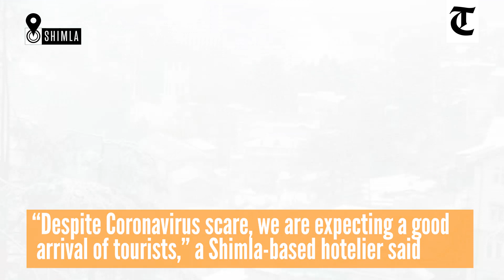Shimla, Manali, Dalhousie receive fresh snow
Tourist resorts of Shimla, Manali and Dalhousie received fresh snow on Saturday, while the lower hills across Himachal Pradesh experienced rain, pushing down the mercury by several notches.

Hoteliers, however, cheered up in the hope that tourists will converge in large numbers till Holi that falls on March 10.

Tourist spots near Shimla such as Kufri, Fagu, Narkanda and Chail also experienced snow, turning the hill stations even more picturesque.